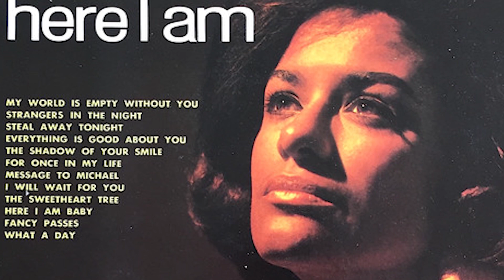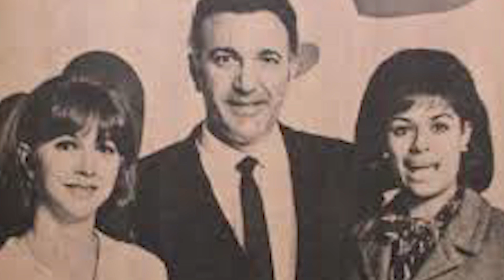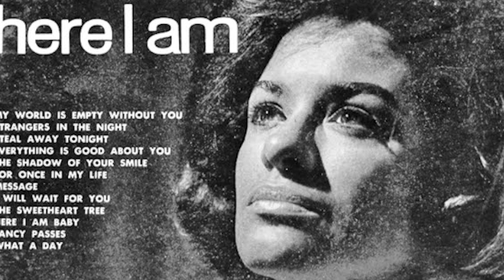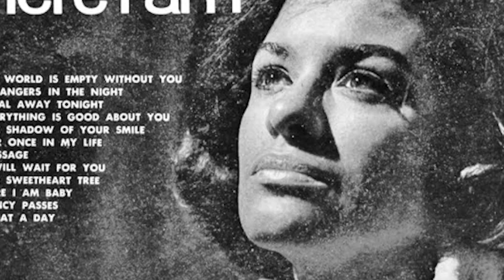The Life and Tragic Ending of Barbara McNair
Barbara McNair was born Barbara Jean McNair on March 4, 1934, in Chicago, Illinois, to Horace McNair and Claudia McNair, McNair moved with her family, which also consisted of four siblings, to Racine, Wisconsin, shortly after her birth.